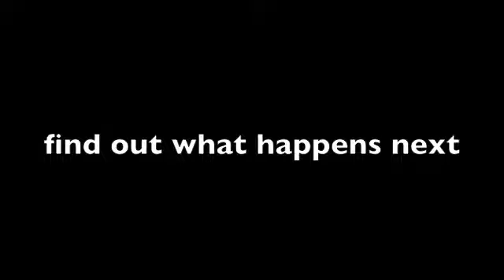batman and his amazing friends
messed u[